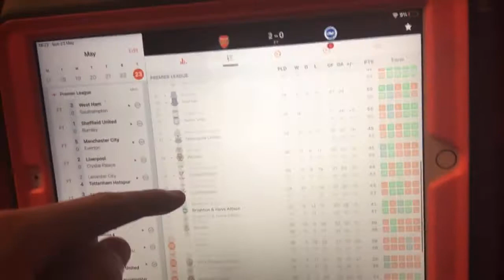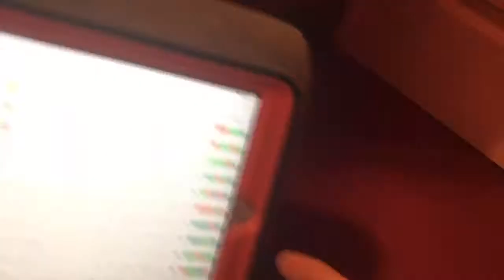Premier league title interview